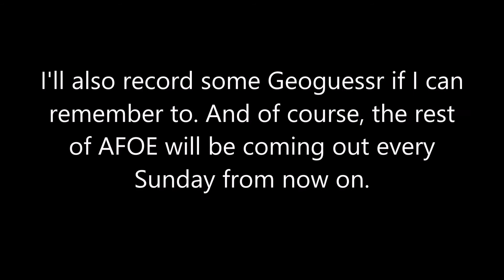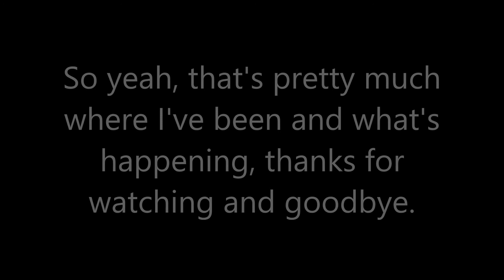Updates And Stuff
This is a quick video explaining where I've been over the last week or so.